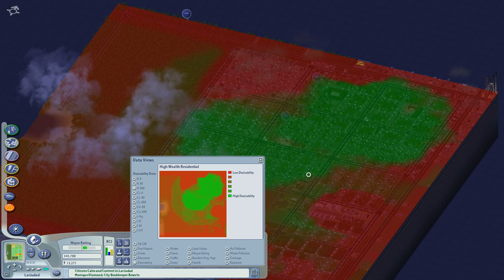SimCity 4 Let's Play Episode 3